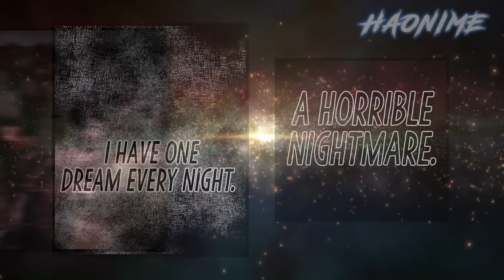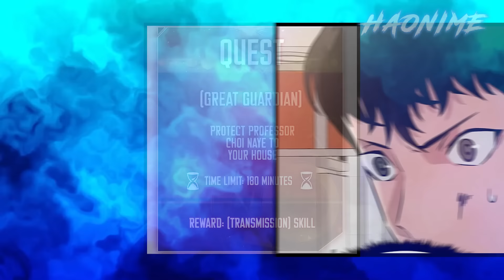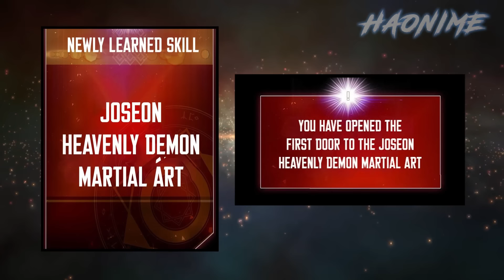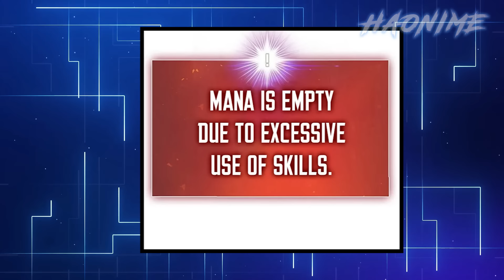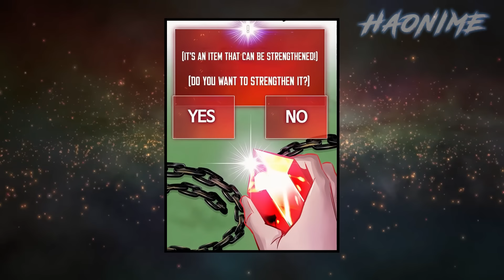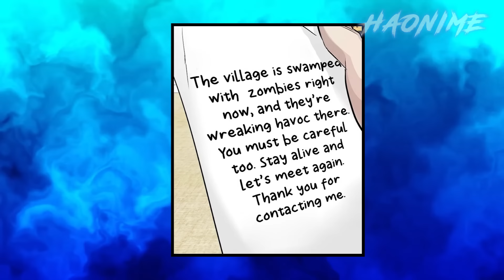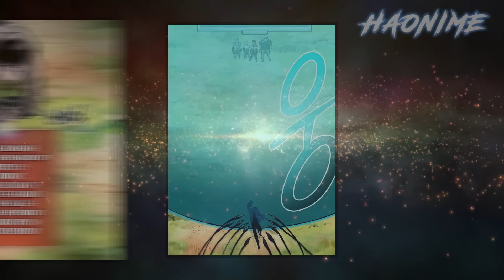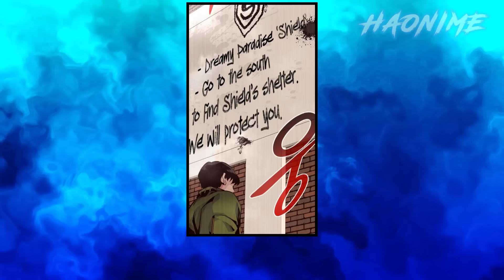He was Exiled to the New World for Punish all Beautiful Zombies there | Manhwa Recap